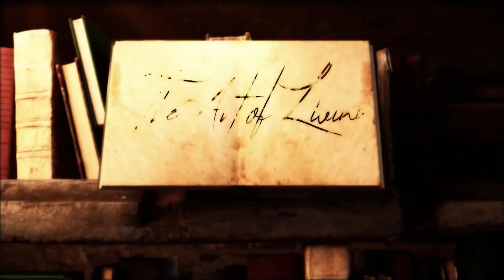The Art Of Living: Season 1, Episode 10 (The Mental Body)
Explaining the concepts and contents of The Art of Living. Discussing the findings of the research (by @anwarnaeem ) on how to live happily. How to utilise the tools (the physical and mental bodies) and the other elements of the environment together to lead a full satisfactory life. How to take care of ourselves. What should we do for our physical and mental well-being. The programs discussed everything to do and not do to make our lives better.